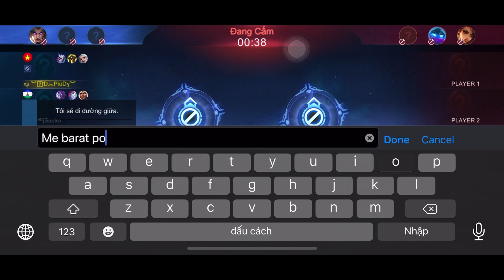[MLBB] RUBY Đấu Sĩ Cực Nhây Và Khó Chịu Trong Giao Tranh (HD)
ID 24534195
Thank Youu
Piuu